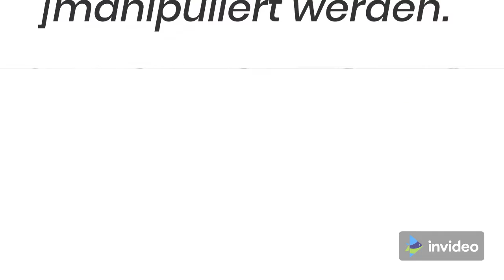Coronavirus-Verschwörungstheorie: Völlig irre! David Bowie sagte Omikron-Schock schon 1999 voraus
Jetzt wird es wirklich verrückt. Im Netz geistert eine Verschwörungstheorie umher, wonach Multitalent David Bowie bereits vor über 20 Jahren einen Omikron-Schock voraussagte. Ein gefundenes Fressen in der aktuellen Corona-Lage.